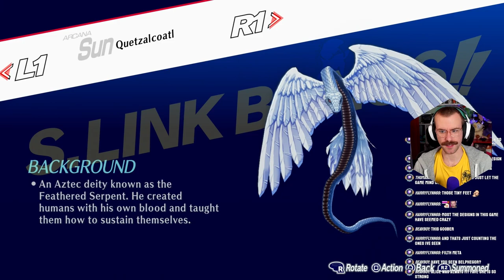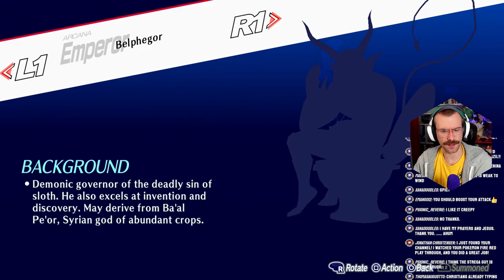Tartarus Floors 126 - 144 | Persona 3 Reload Merciless Difficulty Part 35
Starting at Floor 126 and ending at 144 - with ALL Monad Doors and Monad Passages we can! Also added a bunch of new Personas to the compendium and am over 50% completion! NEXT EPISODE IS BIG!